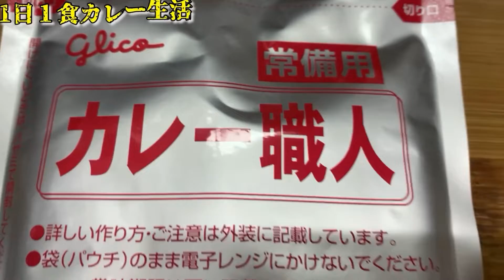1日１食カレー生活第４３弾‼️めちゃ盛り焼きそばカレーライス😆👍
焼きそばにカレーライス‼️両方食べる😆👍